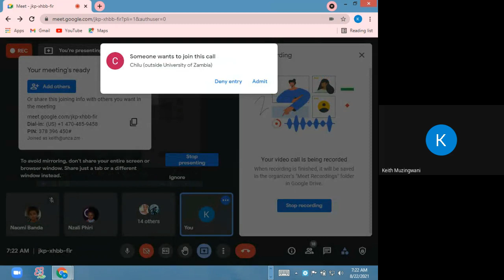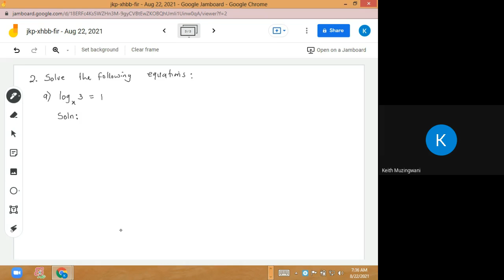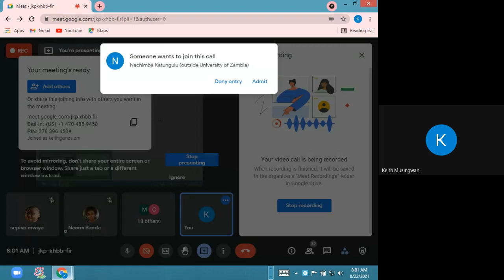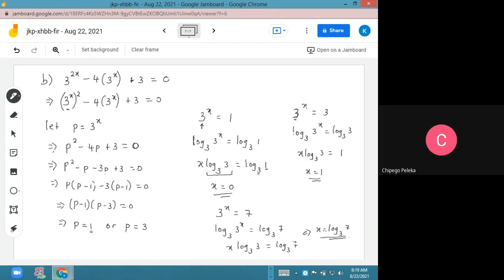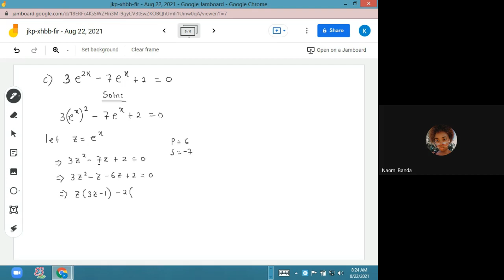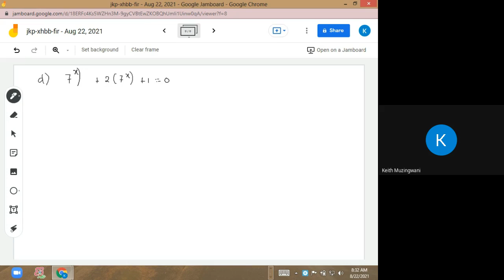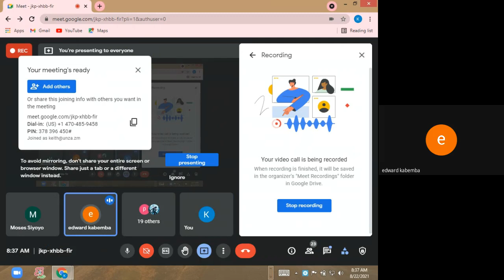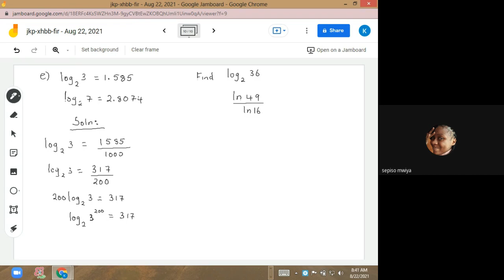Laws of logs and exponentials and how to use them to solve log and exponential equations